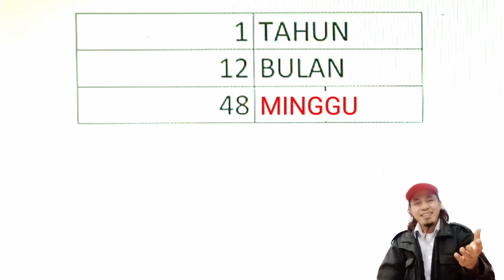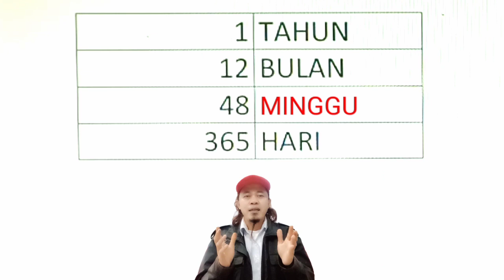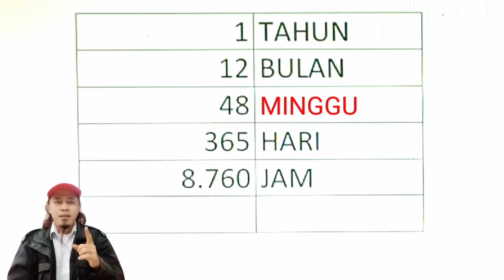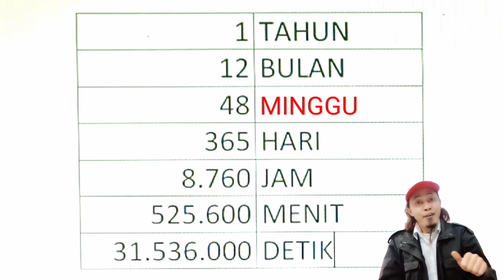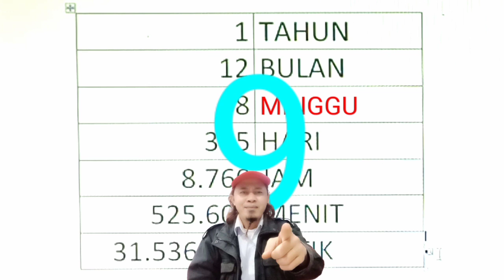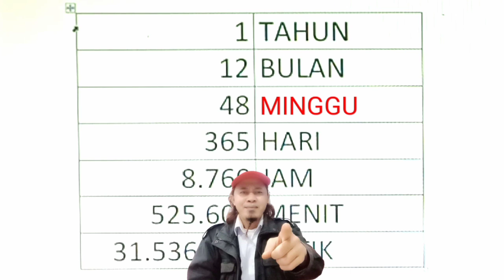HAPPY NEW YEAR | ANGKA MISTERIUS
Selamat tahun baru, Happy new year, kita akan segera berganti waktu menuju tahun baru, namun tidak kita sadari bahkan mungkin tidak kita ketahui bahwa dalam satu tahun memutar banyak waktu dan menerakan angka dalam putaran sang waktu selama satu tahun tersebut, dan ternyata ada angka misterius yang tidak tertera dalam putaran sang waktu selama satu tahun.

Tonton sampai selesai agar paham dan mengerti serta bermanfaat jika di sampaikan kepada yang lainnya.

Terimakasih sudah setia menonton konten di channel Komedi Lucu
jangan lupakan mr akang... huhuy.

Salam Komedi